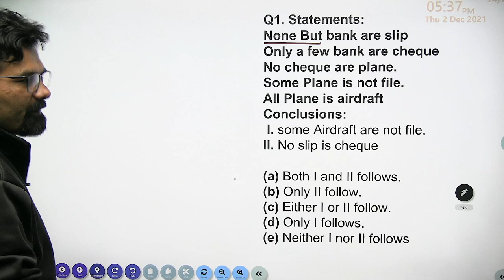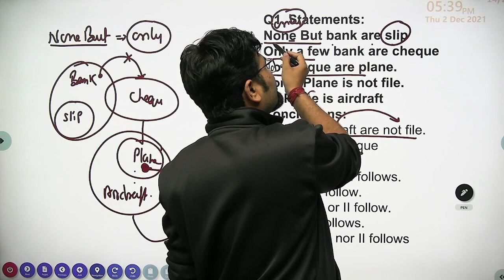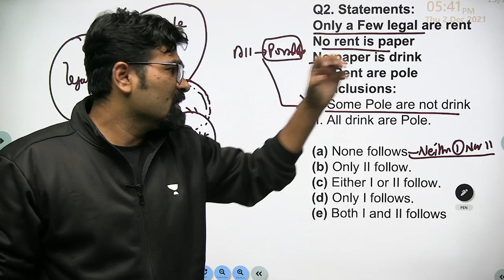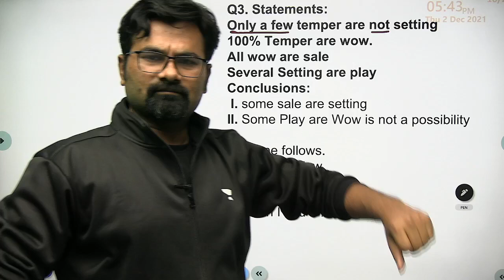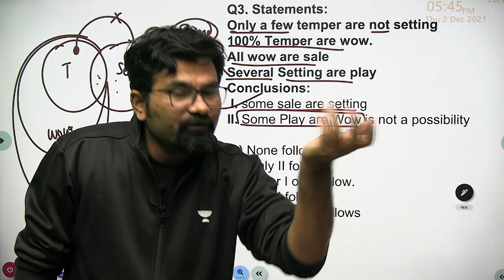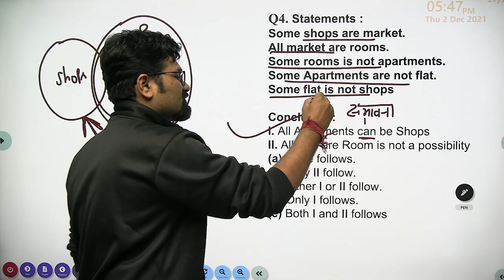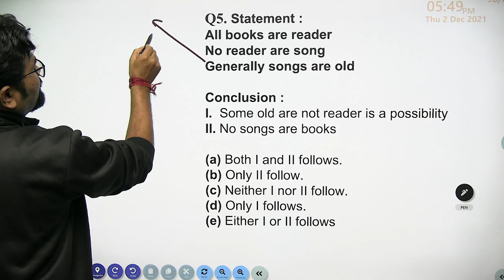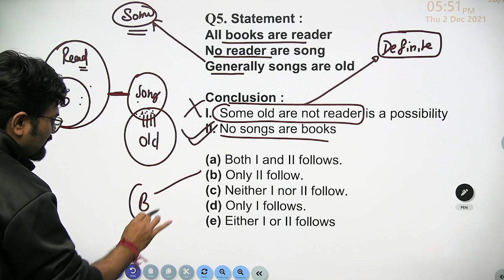Syllogism 5 Questions I SBI I IBPS PO & Clerk I Awesome Trick and Concept By Radhey Sir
Syllogism 5 Questions I SBI I IBPS PO & Clerk I Awesome Trick and Concept By Radhey Sir | RKR Academy

This Radhey Sir ki RKR Academy is helpful for all banking exam preparation i.e SBI Clerk, SBI PO, RBI Assistant, LIC Assistant, IBPS PO, Clerk, and RRB PO & Clerk

**For more enquiry call or what’s app on

One and only Complete Batch By Radhey Sir

👉👉 About the educator: Radhey  Sir is a Megastar Reasoning Online & Offline Faculty Cum Entrepreneur. He's a Dream Maker and has helped 5,000+ students since 2010 in achieving jobs of SBI PO, SBI Clerk, RBI Grade B, RBI Office Asst, IBPS PO, IBPS Clerk & also conducted many successful Pre Recruitment Training for underprivileged students. He is a hot favorite for the subject of Reasoning especially regarding the topics of Puzzles, Seating Arrangements, Syllogism, and logical Reasoning.

1. One Subscription, Unlimited Access
2. Learn from your favorite teacher
3. Real time interaction with teacher
4. You can ask doubts in live class
5. Limited students
6. Download the videos & watch offline